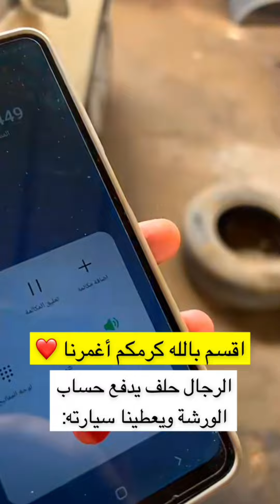راقي شرعي للسياره اجي لحاله